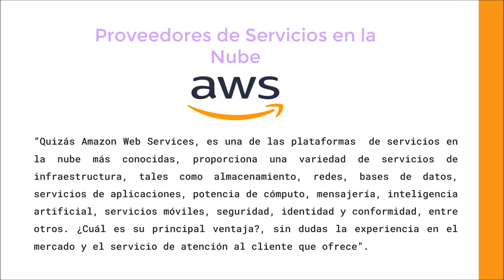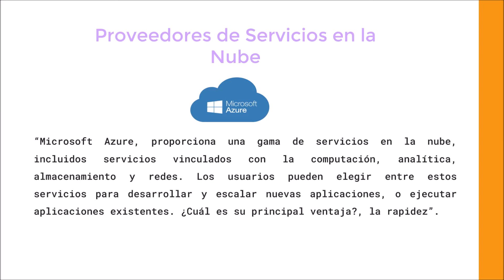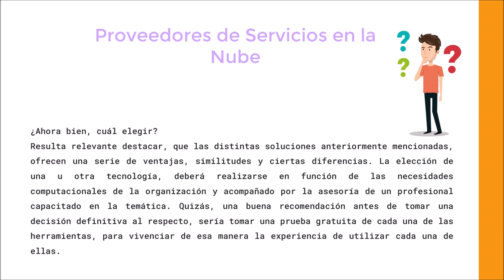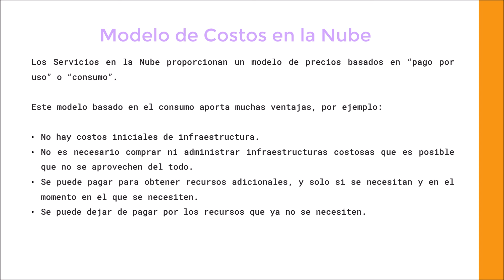Introducción a Cloud - Ingeniería de Datos con GCP - Clase #1.2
Introducción a Cloud (Parte 2): En esta clase comentaremos sobre los principales vendors cloud que existen y sus características.

Sobre Humai

Somos una organización independiente y sin fines de lucro que busca desarrollar los últimos avances en Inteligencia Artificial y Ciencia de Datos en Argentina y América Latina. Queremos abrir el camino hacia la democratización de la tecnología por medio de una educación especializada, accesible y en español.

Si te sirvió el contenido podés ayudarnos con una colaboración mensual